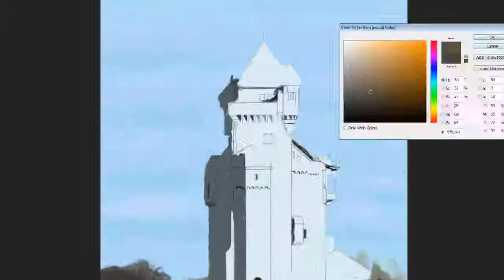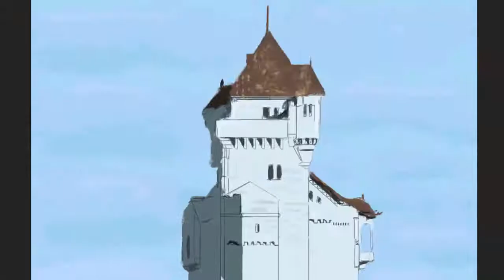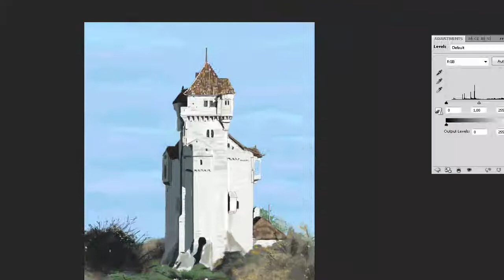Castle Study - Speed Painting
Digital painting study based off of a photo of a Liechtenstein Castle. Total time 3 hours.

Music is "Glassheart" by Coldnoise.